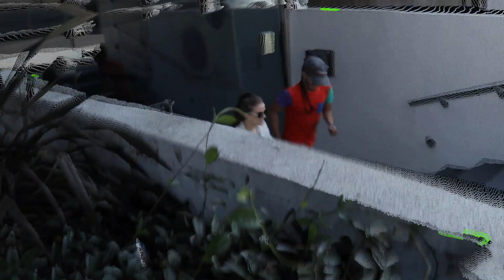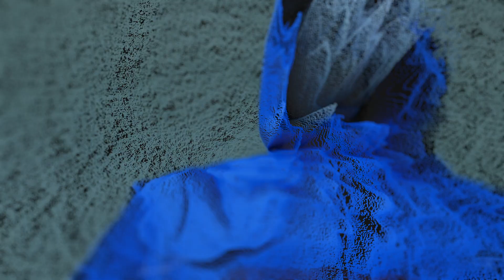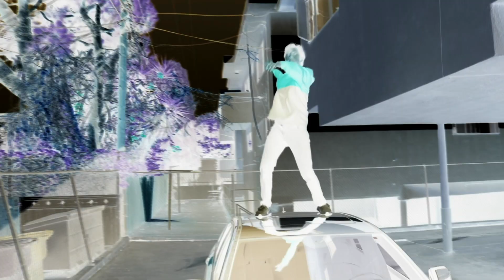X_TA_SEE - CHI.BRO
Hi, my name is CHI.BRO.
I make sounds for your movements.

CINEMATOGRAPHER:
Peter Kovic